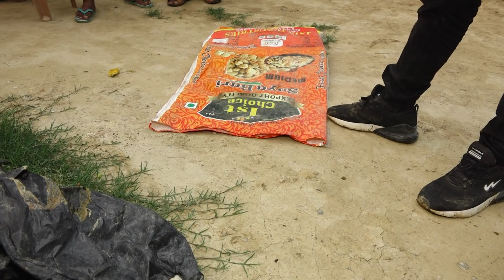जानिए कोबरा सांप अगर धामन सांप को खा जाए तो क्या होगा। ऐसी स्थिति बहुत कम देखने को मिलती है.